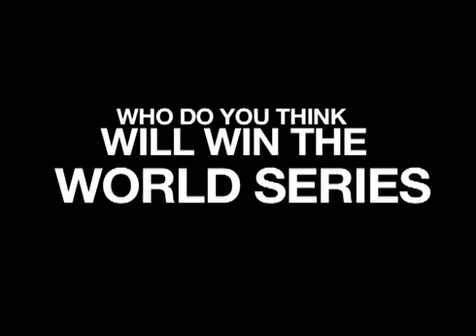Who will win World Series? 2010